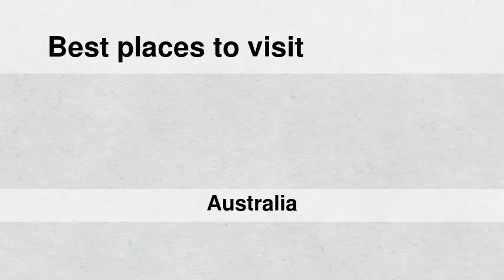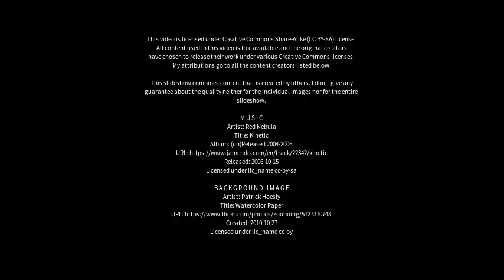Best places to visit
Best places to visit - Braeside (Australia) Best places to visit - Slideshows from all over the world - City trips, nature pictures, etc.